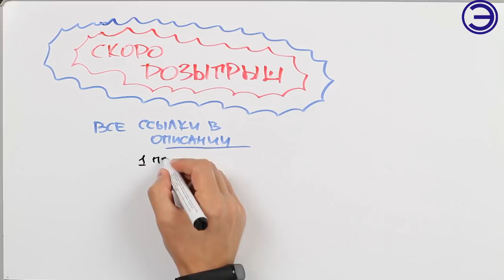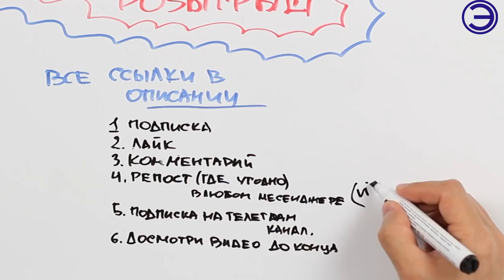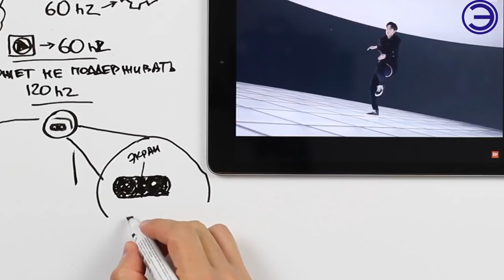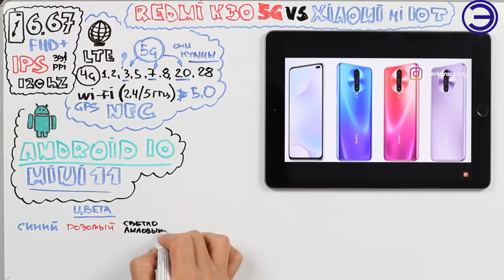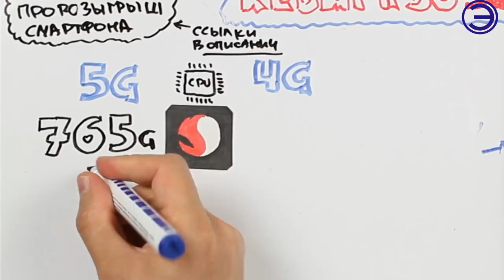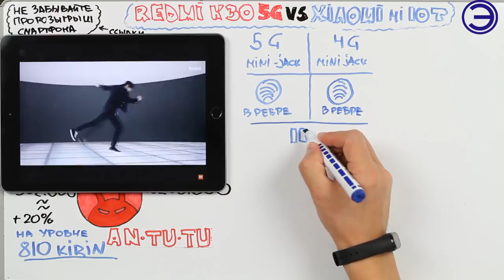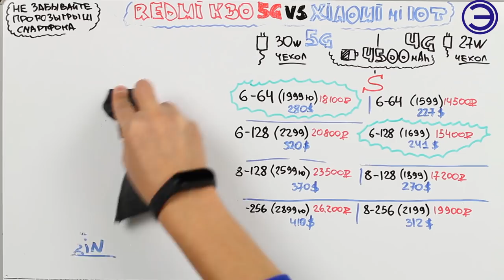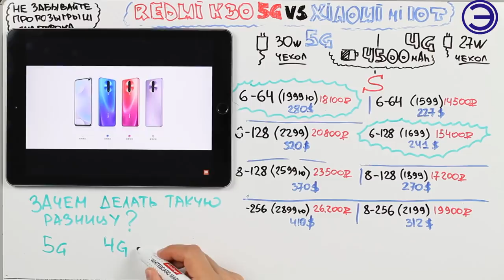XIAOMI MI 10T VS REDMI K30